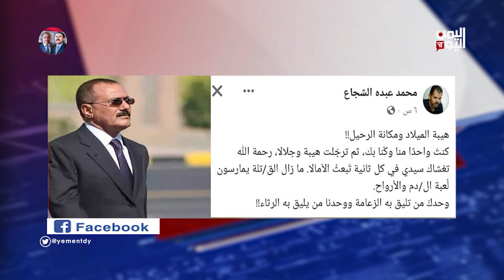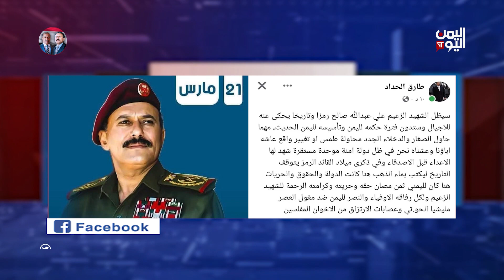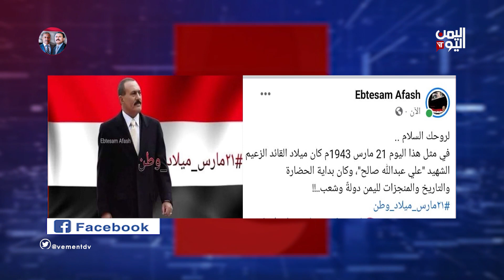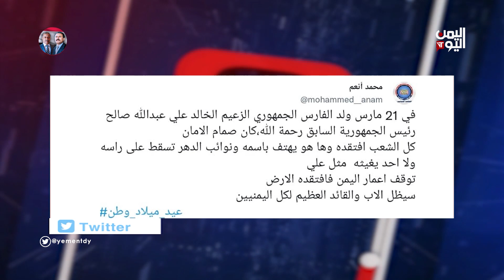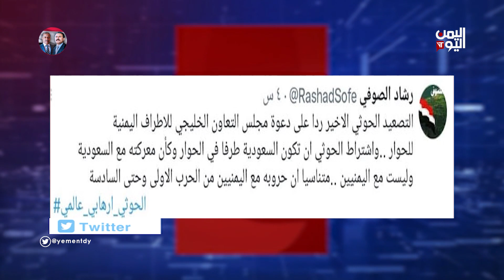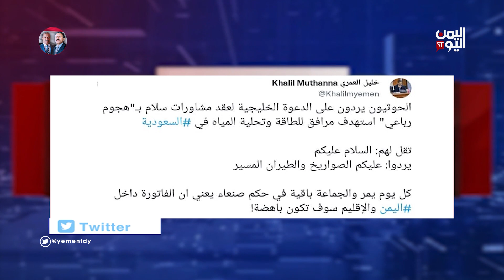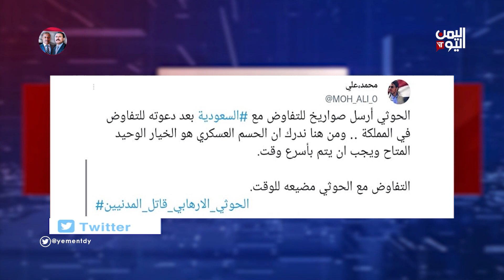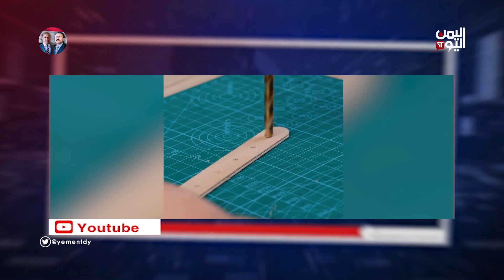واي نت | 21-03-2022